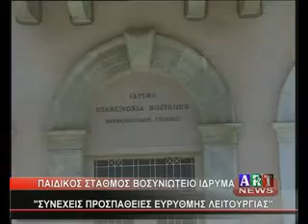Παιδικός Σταθμός Βοσυνιώτειο Ίδρυμα Συνεχείς προσπάθειες εύρυθμης λειτουργίας